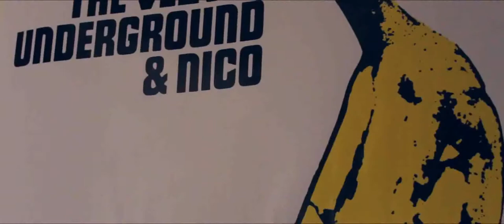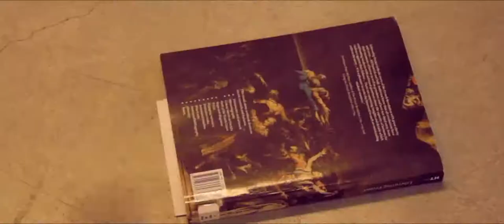Age (Short Film)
A Freudian Slip production about a man, a boy, seventy years between two people and life after death.

Written, Directed and Edited by Zoe Bennett and Blair Henderson
Additional Editing and special thanks to Joshua Quine.

Cast

Blair Henderson - The Boy
Laura Southwell - The Girl
Sam Black - Old Man